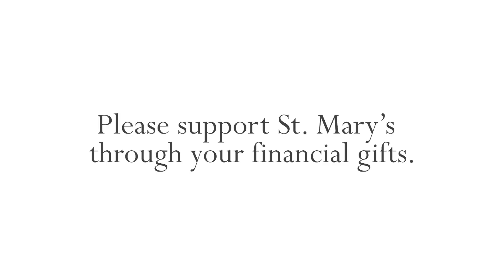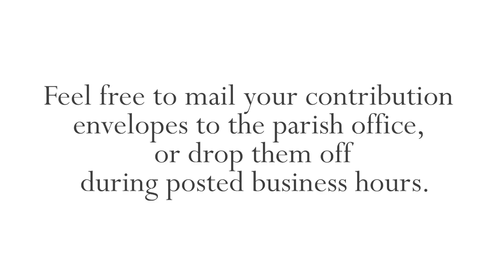May 3, 2020 | Weekend Mass - Fourth Sunday of Easter